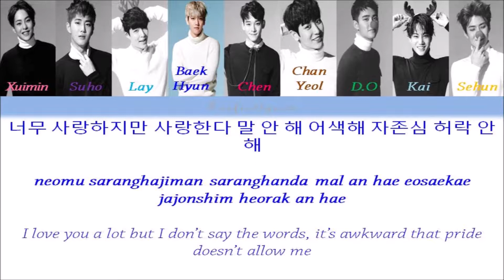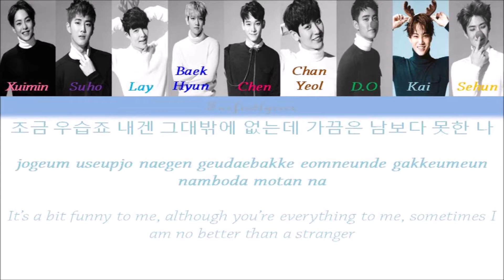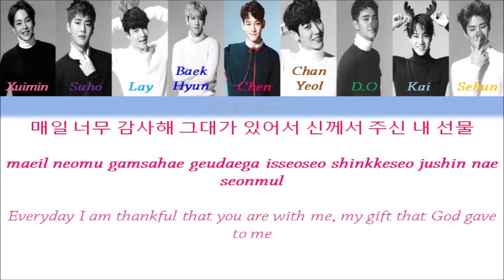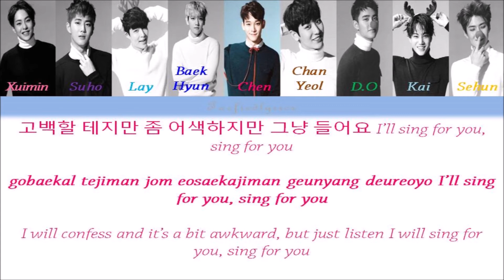EXO - Sing For You Colour Coded Lyrics (Han/Rom/Eng) by Taefiedlyrics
EXO's song "Sing For You" with Hangul, Romanization and English subs!

Sing For You
Album: [EP] SING FOR YOU – 겨울 스페셜 앨범, 2015

Xiumin, Suho, Lay, Baekhyun, Chen, Chanyeol, D.O, Kai, Sehun

Lyrics/작사: Kenzie
Composer/작곡: Matthew Tishler, Felicia Barton, Aaron Benward
Arranger/편곡: Kenzie